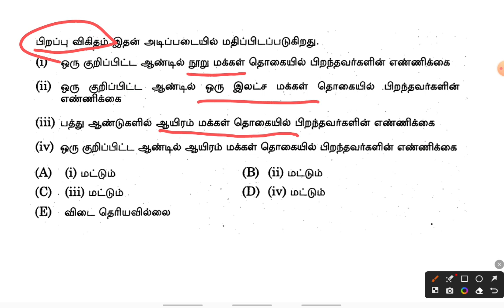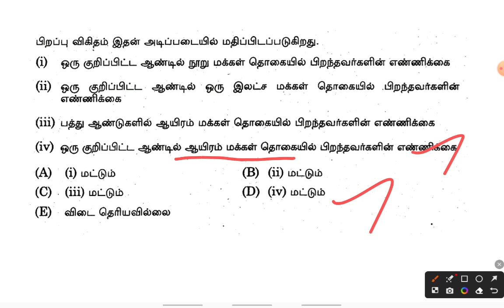🏅GK Q.No-43| GEO | Previous Year Question Paper Analysis | tnpsc | Dhrona Academy